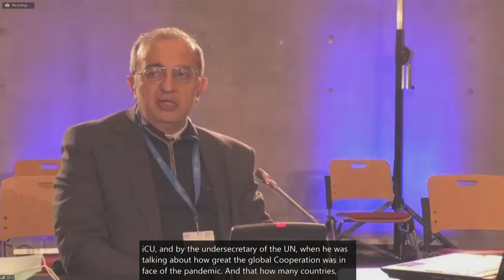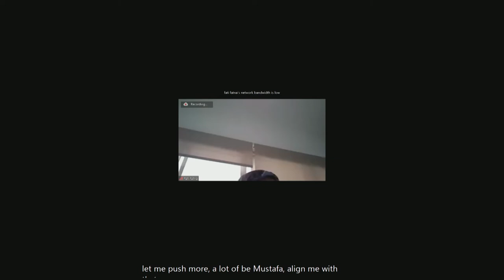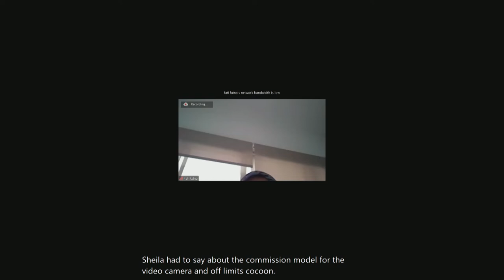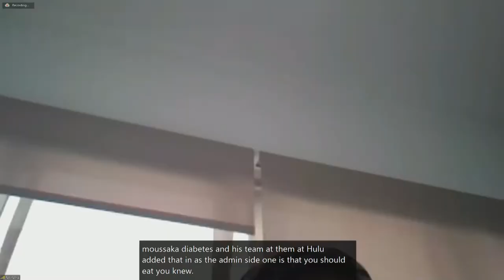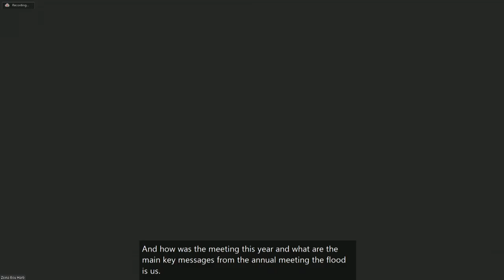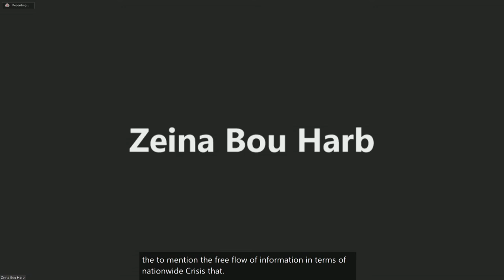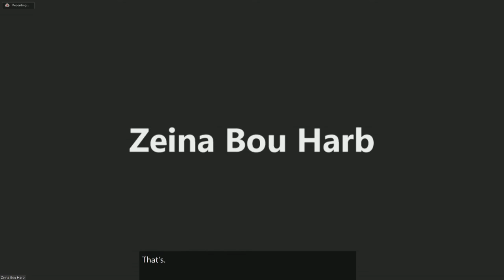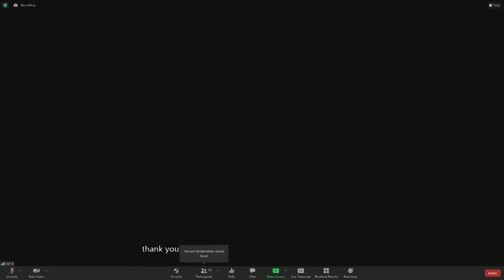IGF 2021 - Day 1 - Ballroom C - OF ESCWA Open Forum for Digital Cooperation in the Arab Region